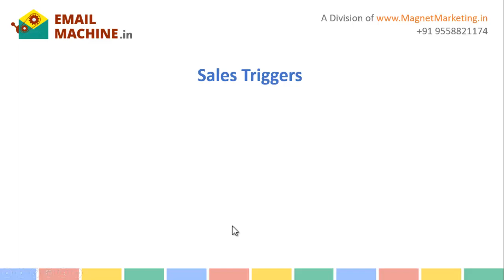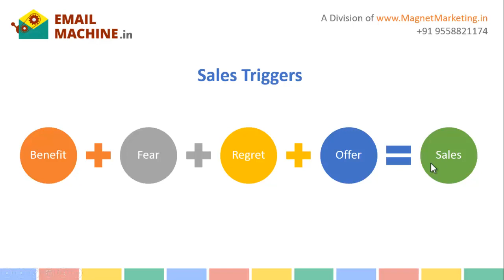Part 06 of 60 Email Sequence Triggers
Learn from step by step digital marketing and email marketing training course in hindi by Viral Jadhav